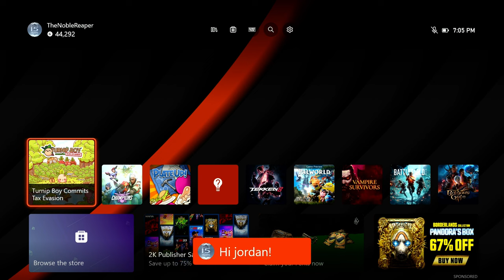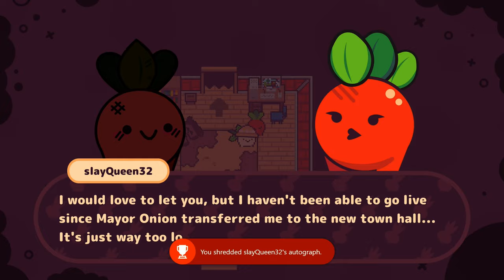[Thenoblereaper] [XSX] TURNIP BOY COMMITS TAX EVASION (Episode 1) - Avoiding My 1099